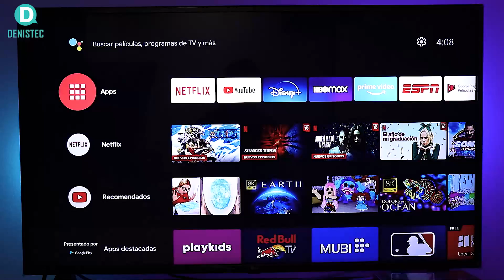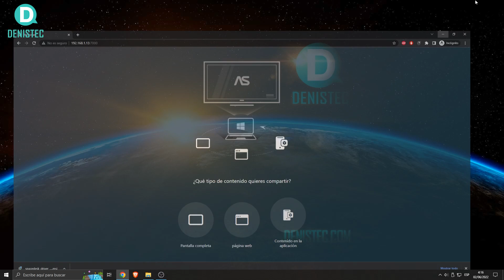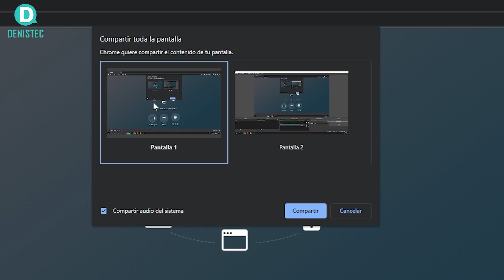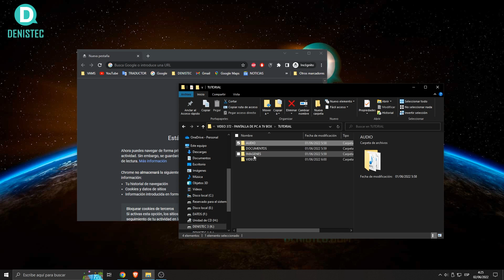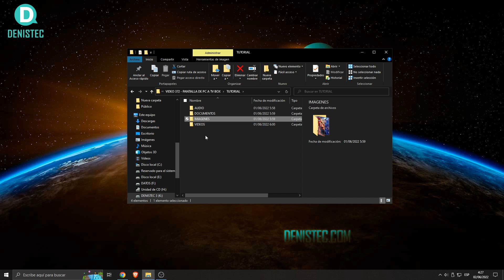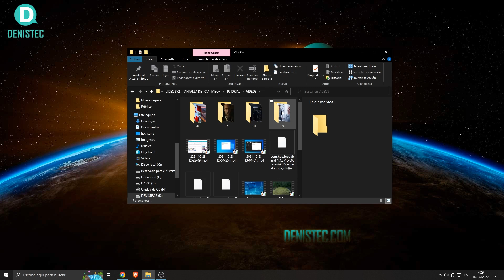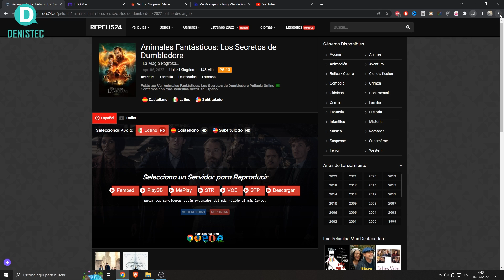Compartir fotos o videos de PC a Tv Box o Smart Tv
Compartir pantalla de una Pc a un Tv Box con Android o Android Tv o a un Smart Tv.

🔥 Accesorios🔥

Transmisor Hollyland Mars 400S

Nos vemos en un próximo video!